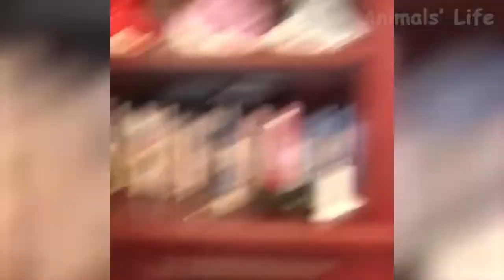72 Funniest 😹 Cats And 🐶 Dogs Videos Try Not To Laugh Challange 😂